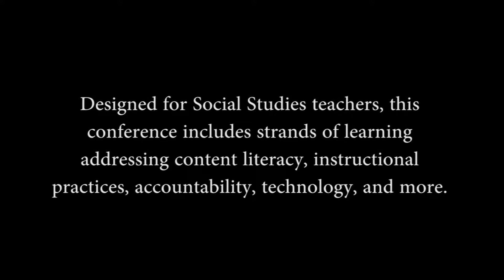2017 Social Studies Extravaganza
2017 Social Studies Extravaganza

Hosted by:
Region 17 Education Service Center
Lubbock Independent School District

The Texas Tech Institute for the Study of Western Civilization